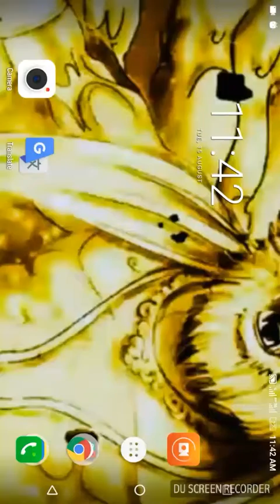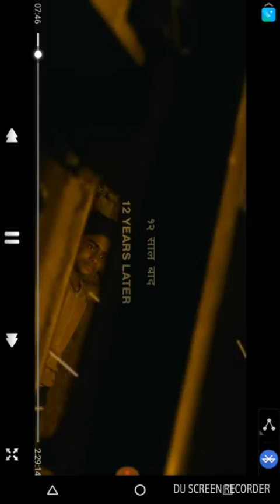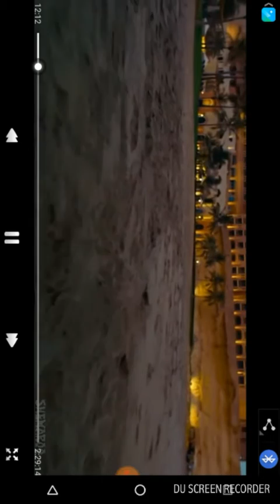nvn # cricket MAFiA, IPL story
iPL is not invented by Lalit Modi, d-Company took 20-25 years to create a IPL business, each & every player are brought up by d-Company from their child wood. I will explain this short story on my "toDay's MAFiA 2.0" auto biography. Thanks for the person who worked on MS Dhoni movie, am using that movie to explain this MAFiA. Every single rupee cricket players are using is MAFiA money, & this cricketer are generating money for MAFiA.
Cricket is 100% fake gaME, all game are one & the saME. Only d-Company people will play games they going to earn money they going to work for MAFiA.

It's legalization of MAFiA # d-Company